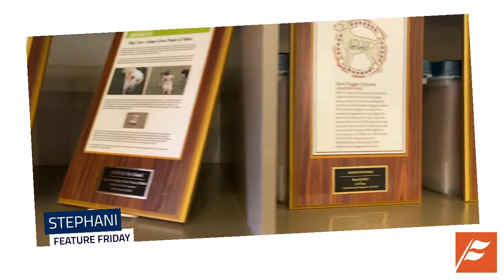Minnesota Business Feature - ADOGO Pet Hotel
We're giving you all of the details on ADOGO Pet Hotel today.

Twin Cities’ Premier Pet Hotels. ADOGO is modeled after four- and five-star human hotels.

This is done by providing exceptional service levels and extra care for traveling and busy pet owners. ADOGO pet hotels was designed and created by lifelong dog lover and Twin Cities resident, John Sturgess, a leading hotel industry executive with 20-plus years.

ADOGO has an incredible team of front office, dog care specialists and cleaning staff. We worked with the best group of professionals including Shea, our design, branding and architecture company, Mason Company designed our state of the art dog room and used K9 Grass to create our specialized turf for dogs.